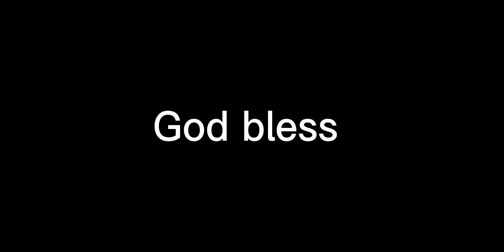Matt Ryan finds Russell Gage for fantastic touchdown!!! What a catch by Russell Gage!!! That's nice!